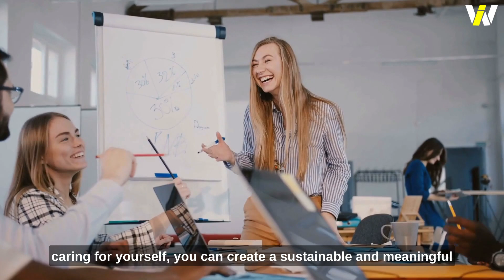INCREDIBLE Act of Heroism Caught on Camera, Jordan Peterson!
In this emotional and powerful video, renowned psychologist and author Jordan Peterson takes the stage to discuss the importance of taking responsibility for one's life and actions. As he speaks, a man suddenly interrupts him and comes on stage, visibly distraught and in tears.

Without missing a beat, Peterson calmly approaches the man and listens as he shares his struggles with addiction and feelings of hopelessness. With empathy and understanding, Peterson offers the man guidance and advice on how to begin taking small steps towards improving his life and finding purpose.

Through their conversation, we witness the transformative power of human connection and the importance of seeking help and guidance when we need it most. This video serves as a powerful reminder that no matter how dark our struggles may seem, there is always hope for a brighter tomorrow.

Join Jordan Peterson and this brave individual on a journey of self-discovery and personal growth, and learn how to take control of your life and find meaning in even the darkest of times.

infinite wisdom